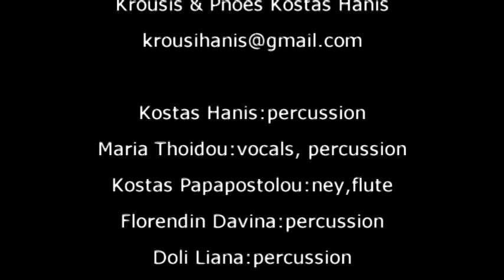Fones tis Gis & tou Ouranou - TSSO underground festival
K.Hanis M.Thoidou - KOΘ underground
a percussion concert at Block 33
 26rd September 2010

Vocal Percussion:Maria Thoidou
Percussion: Kostas Hanis, Davina Florentin,Doli Liana
Ney Flute: Kostas Papapostolou